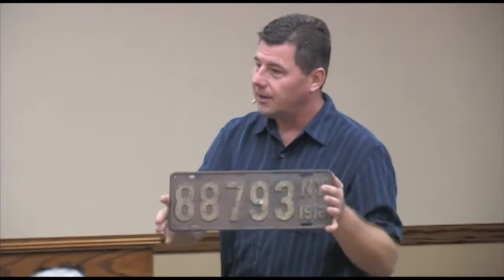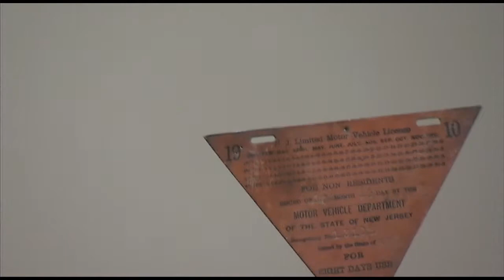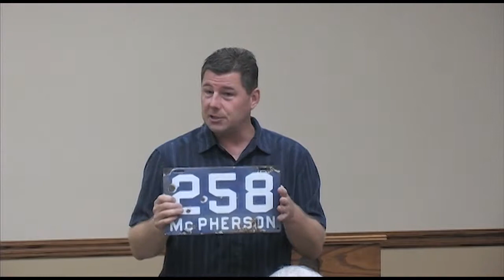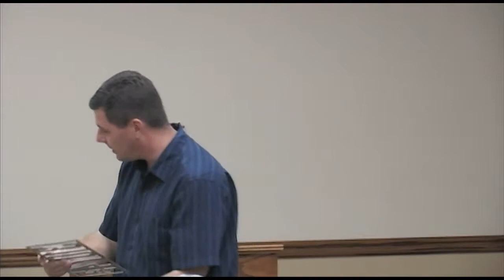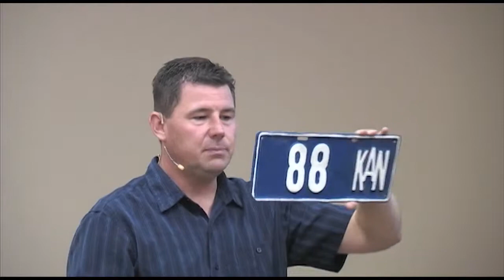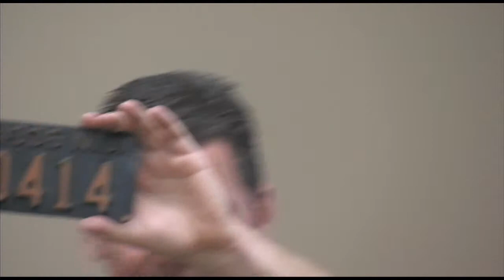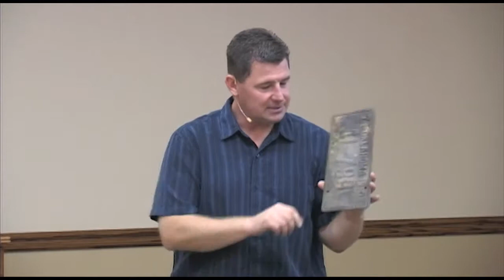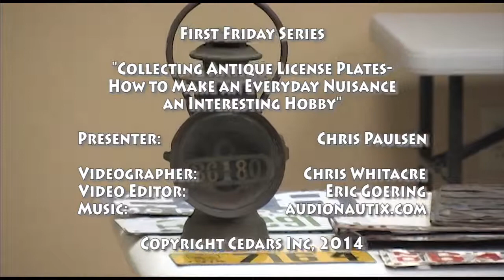First Friday September 5th, 2014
The Cedars and McPherson College
First Friday Series: September 5th, 2014
"Collecting License Plates- How to Make an Every Day Nuisance an Interesting Hobby"

By Chris Paulsen
Assistant Professor of Technology and Project Manager at McPherson College

Copyright Cedars Inc, 2014